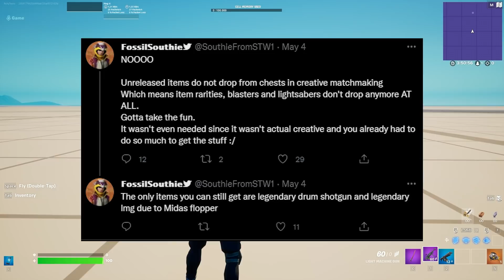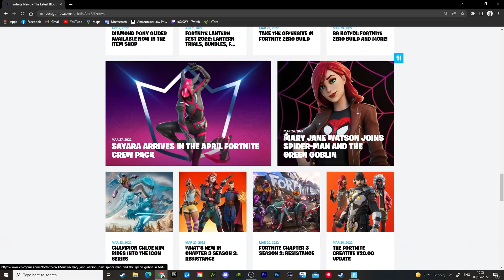ARE LIGHTSABERS ALLOWED IN FORTNITE? [5 MYTHS BUSTED]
Today I answer the question you ask in the comments about Fortnite creative. With release 20.40 around the corner, let's see what is true and what is not in Fortnite creative.